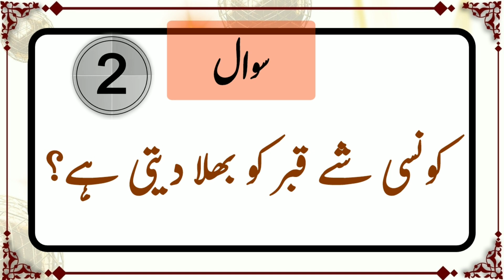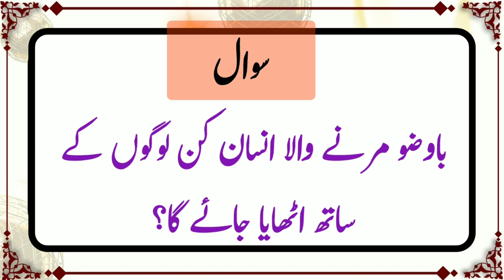کونسا شخص گناہوں سے نہیں بچ سکتا؟ Do You Know MCQs Quiz Program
On this channel you can find fun and educational islamic quizzes!
❌Our videos contain no music, sound effects only.

Islamic calligraphy
Quiz Test Brain Test 💥🧠 Do You Know MCQs Quiz Program

Islamic MCQS Solved In This short video
islamic video
islamic knowledge
islamic
islamic mcqs
islamic status
islamic paheliyan
important islamic study mcqs
islamic quiz
islamic study mcqs for nts
islamic study mcqs
islamic study mcqs fpsc
top islamic studies mcqs
islamic study mcqs with answers
islamic history short questions very easily
islamic studies
islamic solved mcqs
ppsc past papers mcqs solved islamic studies
important islamic studies qiuz
educational videos
islamic studies mcqs 2022Islamic calligraphy

islamic video
islamic knowledge
islamic
islamic mcqs
islamic status
islamic paheliyan
islamic quiz
islamic study mcqs
islamic studies
islamic solved mcqs